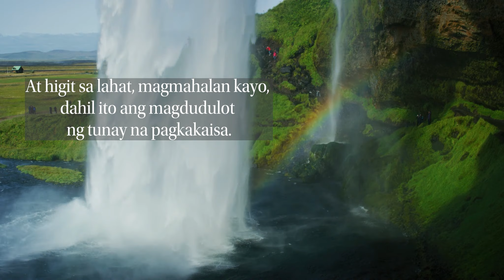Colosas 3.12-14 Isang Bato para sa Iyong Tumpok ng Bato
Mga salita ng panghihikayat mula sa Salita. Maikling video at instrumentong komposisyon sa Banal na Kasulatan. Mga Pagpapala.